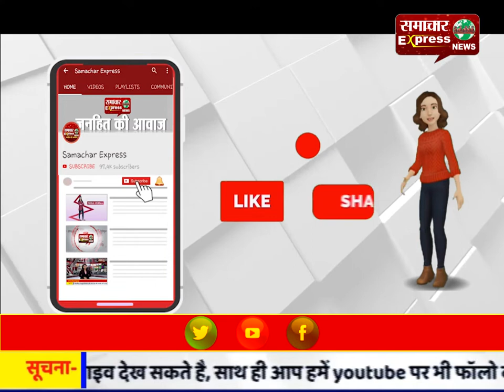रामपुर : रामपुर में विधानसभा उप चुनाव: कांग्रेस ने अरशद गुड़़्डू पर खेला दांव